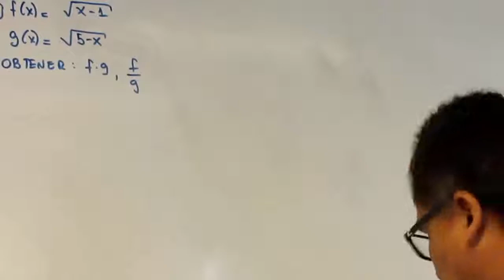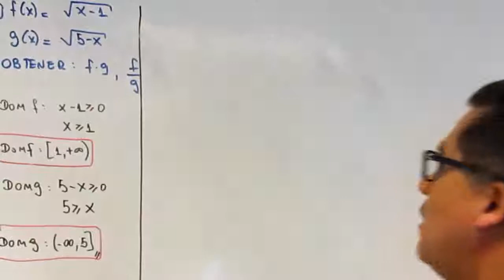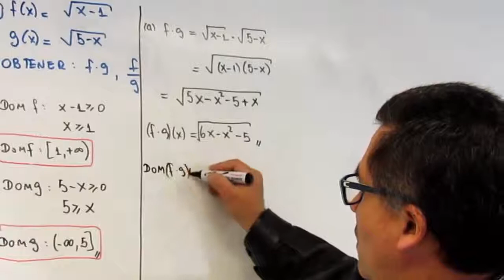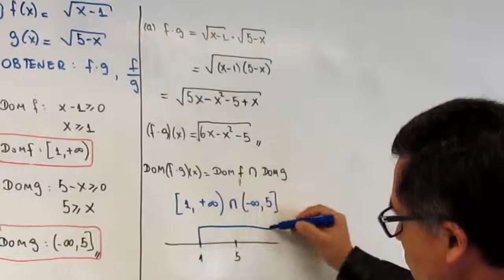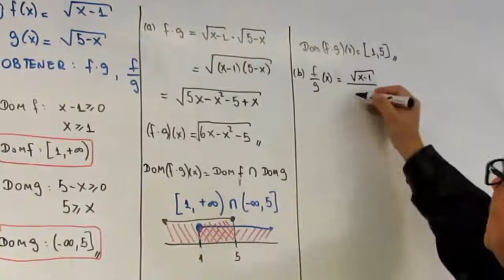Operatoria de funciones - Ejercicio 8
Introducción al Cálculo
Función de variable real
Operatoria  de funciones

Suma, diferencia, producto y cociente de funciones

Ejercicio